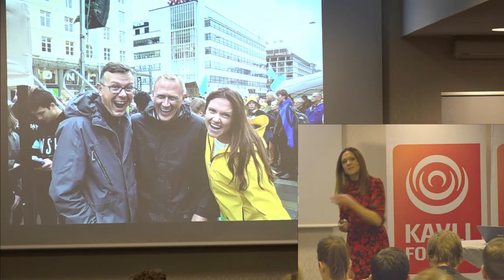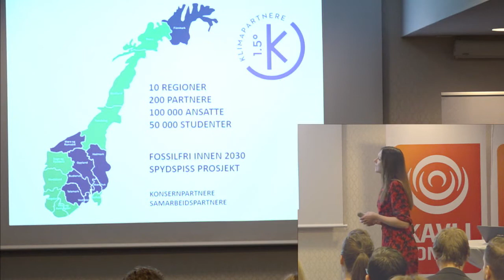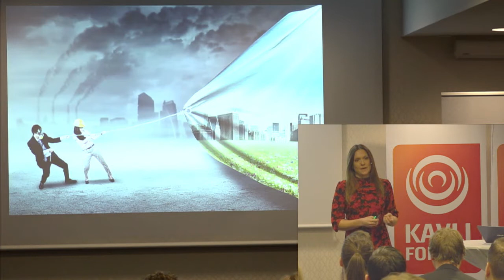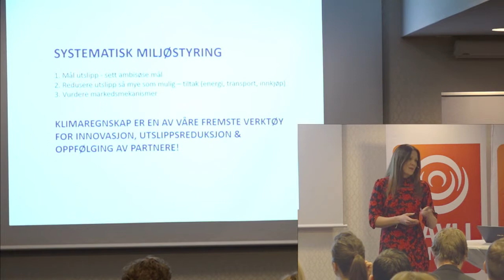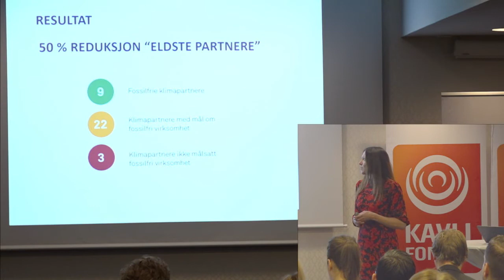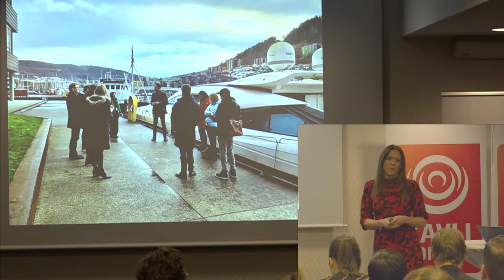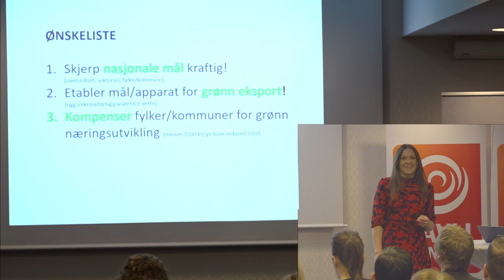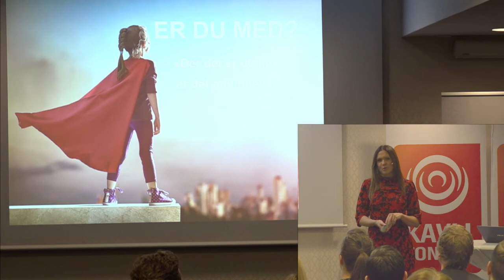Klimafrokost 28/11 2019: Hvordan kan næringslivet kutte utslipp /v Helene Frihammer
Helene Frihammer, prosjektleder Klimapartnere Vestland: Hvordan kan næringslivet kutte utslipp og føre klimaregnskap?